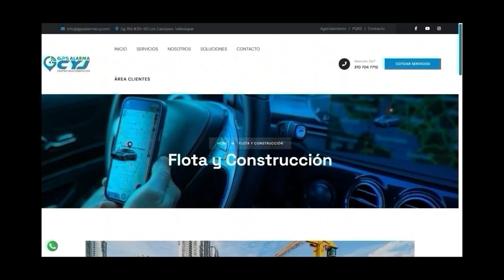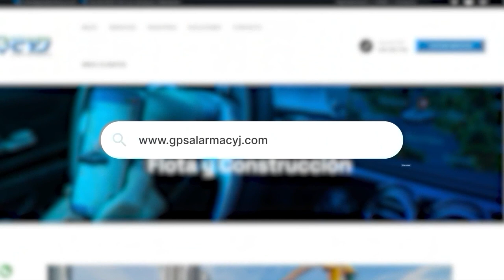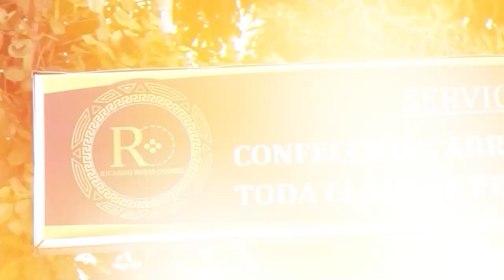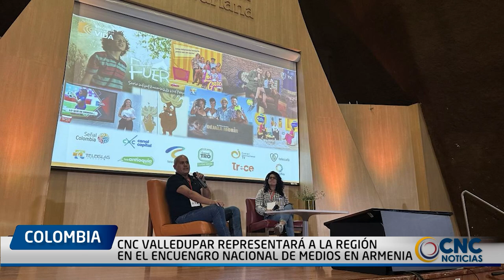CNC NOTICIAS VALLEDUPAR EMISIÓN CENTRAL 5 SEPTIEMBRE 2024